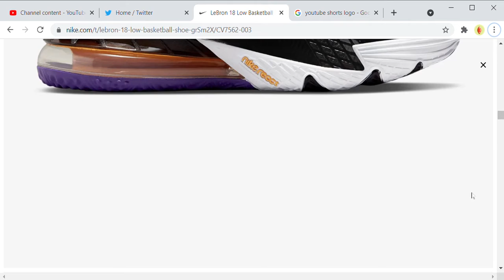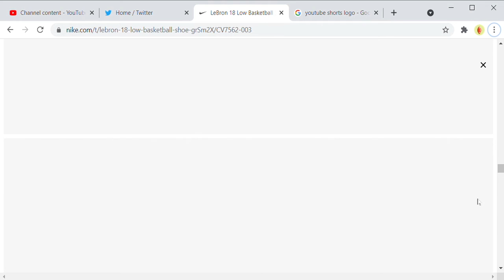LeBron 18 Low Basketball Shoe